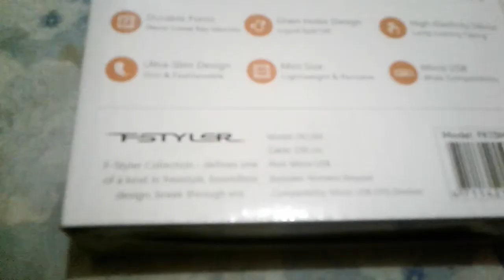a4tech numeric keyboard for pc / tablet /smartphone